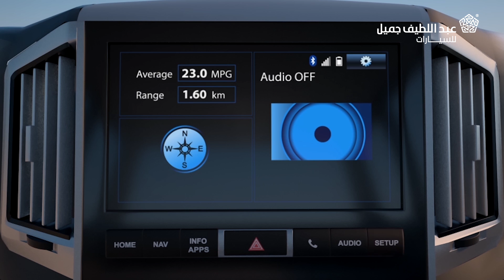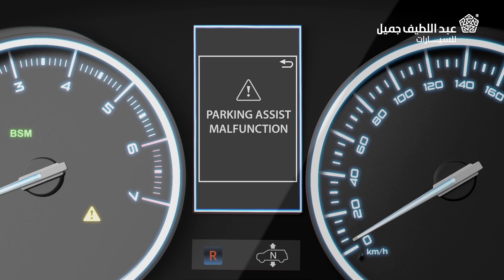مستشعر المساعدة على الاصطفاف | صنها بنفسك Toyota DIY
المستشعرات المساعدة على صف السيارة مصممة لتنبيه السائق بالعوائق والأجسام المحيطة. وذلك عن طريق إصدار أصوات وأضواء تحذيرية